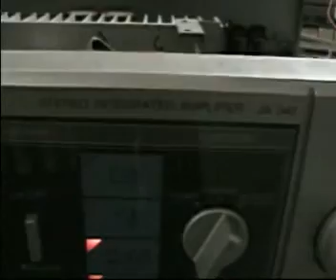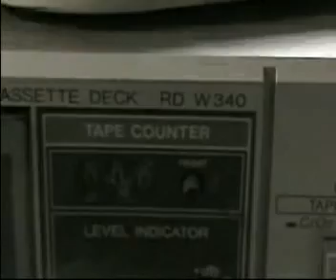Sistemazione definitiva sintonizzatore UHF TV valvolare Phonola PHV 21-31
Ho utilizzato la manopola adibita alla sintonia fine dei segnali VHF per comandare ANCHE il selettore UHF con una puleggia recuperata da un vecchio VCR.  Breve panoramica dell'amplifictore Sanyo  JA - 340